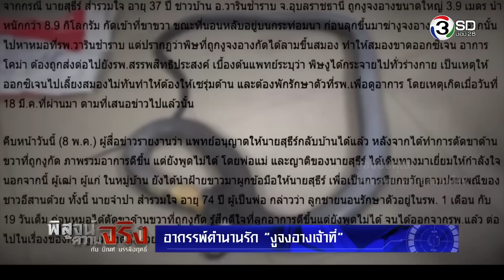พิสูจน์ความจริง กับบิณฑ์ บรรลือฤทธิ์ | อาถรรพ์รัก งูจงอางเจ้าที่ | 04 ส.ค.59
เป็นไปได้หรือ?? รักข้ามภพชาติ อาถรรพ์รัก นางพญางูจงอางเจ้าที่